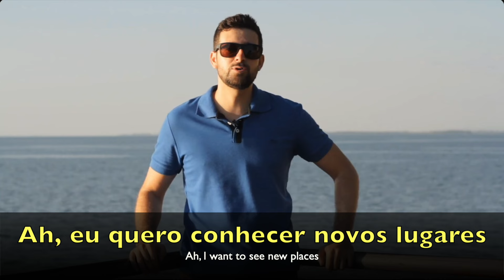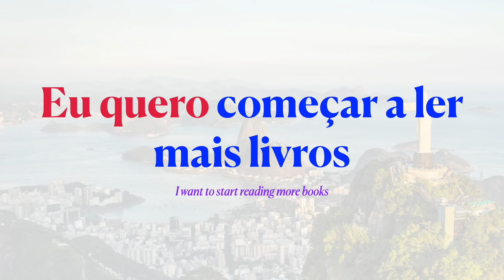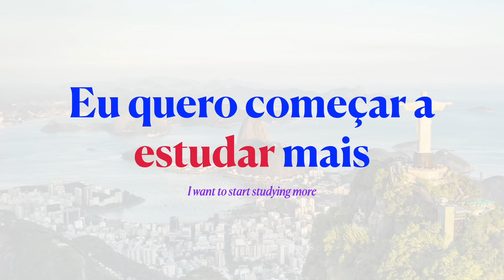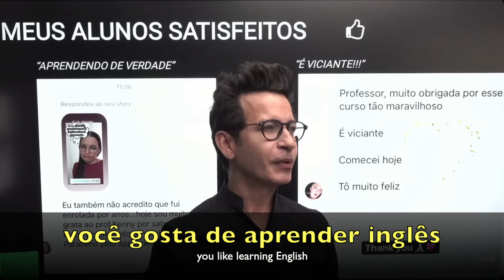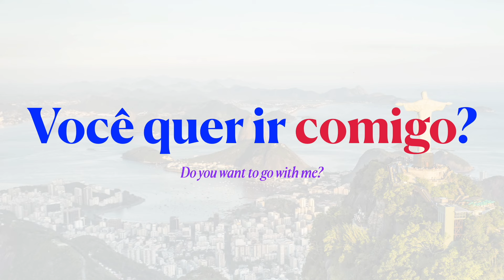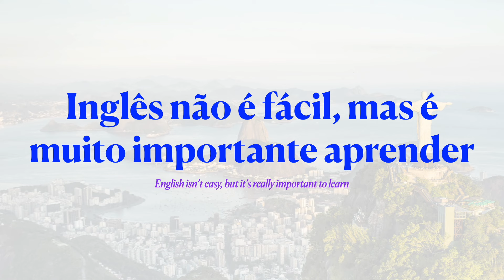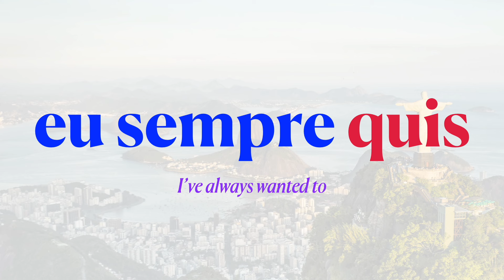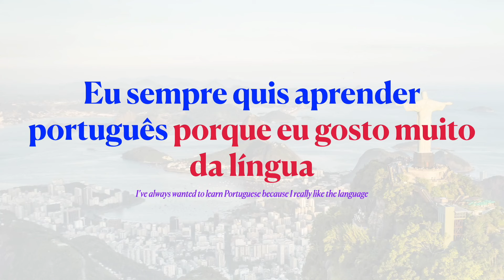Learn Brazilian Portuguese // Lesson 4: Expressing wants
This beginner Brazilian Portuguese series is the perfect place to start your journey. There won't be any complicated grammar rules to remember...all you need to do is follow along!

Each lesson builds on the next, so you'll want to start at lesson 1 if you're new to this series.